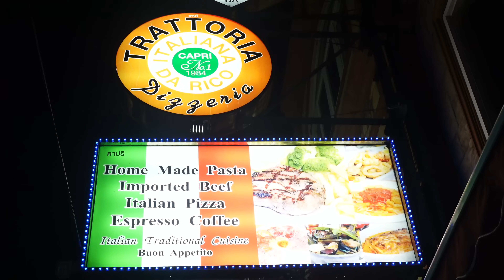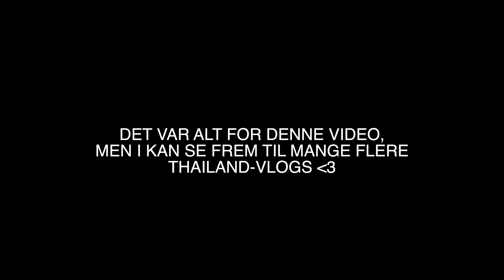Ø-HOP I THAILAND / vlog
Hej venner og velkommen til en ny Thailand-vlog! I dag har vi været på ø-hop!